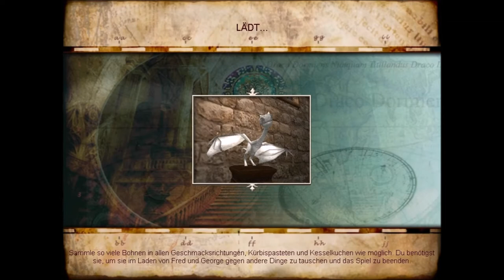Harry Potter und der Gefangene von Askaban ♦ LP ♦ #12 - DAS nenn ich mal ne Herausforderung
Erscheinungsjahr: 2004
Action-Adventure von KnowWonder / EA / Nvidia